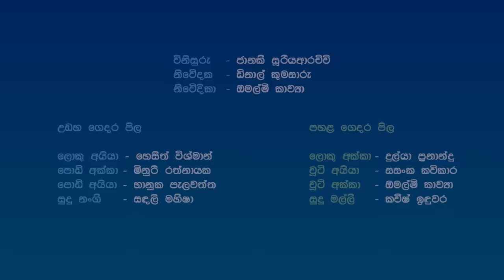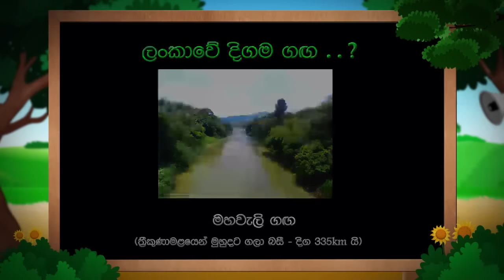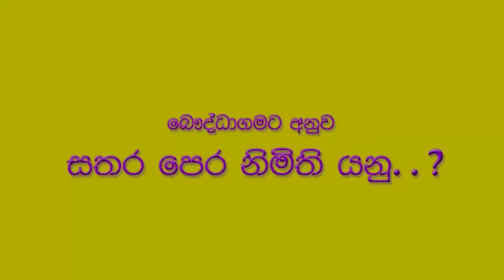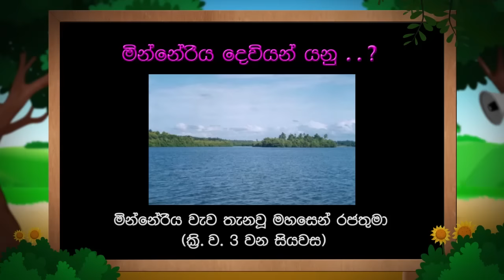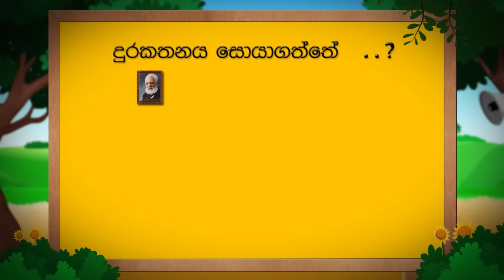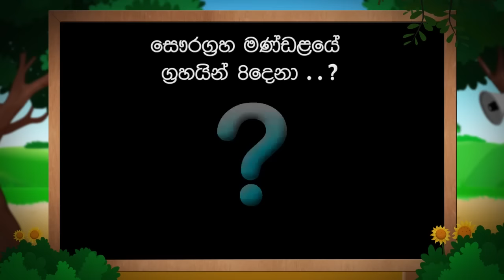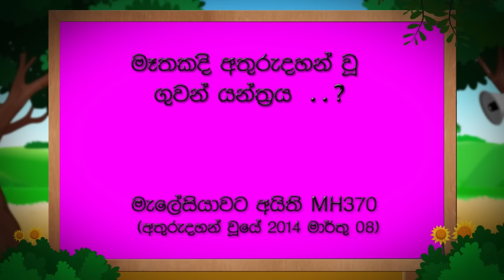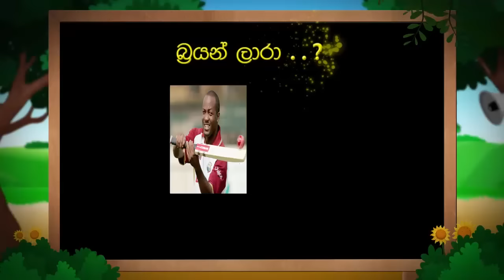Danuma Minuma Tharagaya || Tikiri Animations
Sinhala cartoon animated songs for children
by Janaki Sooriyarachchi
("SinduPedia" Animated Music DVD - Sinhala)
පොඩිත්තන්ට විෂය දැනුමෙන් බාහිරව, රට ලෝකය ඉතිහාසය ගැන දැනුම රැස්කිරීමට ආශාවක් ඇති කරනු පිණිස තැනූු, ප‍්‍රාසාංගික දැනුම මිනුම තරගය...
"TIKIRI ANIMATIONS" channel presents Animated Songs, Fairytales, Nursery Rhymes, moral stories and educational cartoons created by Janaki Sooriyarachchi, a multifaceted, award winning Children's Author/ Artist/ Child Educationist, paving the way to establish a solid foundation for the development of a child’s character, attitude, behaviour, knowledge, skills and creativity to spur further development and growth in Education,  Moral values, Social and Emotional skills, Independence, Language ability, Cognitive ability, Artistic ability and upright responsible citizenship.